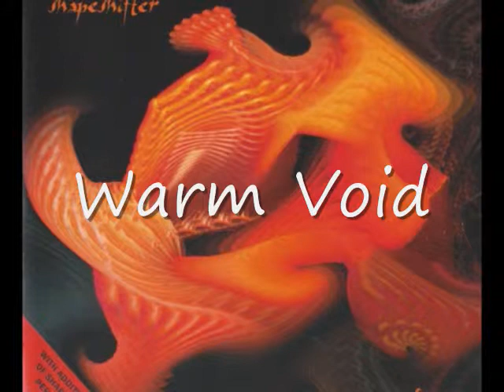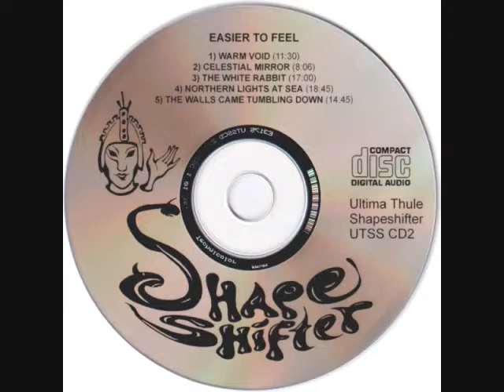Shapeshifter - Warm Void (1999)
from: Time Capsule (UTSS CD2/3) an Ultima Thule / Shapeshifter co-release (2009), CD1 Easier To Feel
During an era of peaking creativity Disc 1 of this set was recorded live in Maureen's front room during rehearsal sessions (January-March 1999), taking a side-step from Gong / Mother Gong type inventions to largely instrumental spacey music. A lot of it is uniquely trippy and almost Kosmische Krautrocky (c.f. Agitation Free or The Cosmic Jokers). It was the end of an era when I left in June 1999 and then Jim shortly after, but then the birth of our new amazingly prolific project Endgame, and Shapeshifter meanwhile reinvented themselves anew.
Maureen Anderson: vocals, flute. Alan Freeman: synth, vocal effects. Dave Johnson: guitar. Jim Tetlow: keys, percussion, guitar effects. Willow Songsmith: keys.

"..eccentric psychedelic music ... very Gong-like ... mystical esoteric ...
a music that often bridges Lady June and the Third Ear Band.."